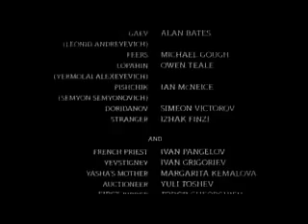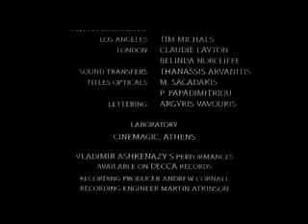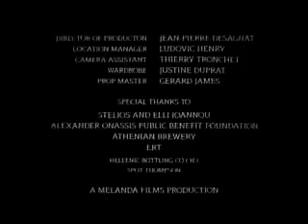CHERRY ORCHARD the full english movie (part3).mp4